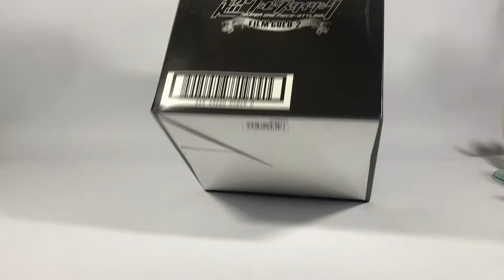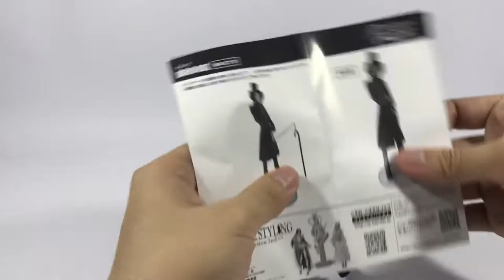UNBOXING: SUPER ONE PIECE-STYLING. FILM GOLD 2 (BROOK)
Unboxing styling figure FILM GOLD Brook from Bandai